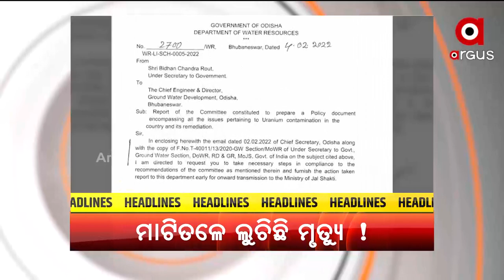Headlines 7 PM | 9 Feb 2022 | Argus News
+ ଶାସକ ଦଳକୁ ମହାଙ୍ଗା ପଡିଲା ମିଛ ପ୍ରତିଶୃତି
+ ପୁଣି ବିବାଦରେ ଦୁଇ ପାୱାରଫୁଲ୍ ମନ୍ତ୍ରୀ
+ ଆବାସ, ଏମଏସପି ଆଇନଶୃଙ୍ଖଳା
+ ଖୁଲମ ଖୁଲା ଚାଲିଛି ପିସି କାରବାର
+ ବଡ ନଦୀ ସହ ସରକାରଙ୍କ ବଡ ଧୋକ୍କା
+ ଆଦିବାସୀ ବିକାଶ ପାଇଁ ପ୍ରଚୁର ଅର୍ଥ
+ ଓଡ଼ିଶା ଭୂତଳ ଜଳରେ ୟୁରାନିୟମ୍‌ ସନ୍ଦେହ